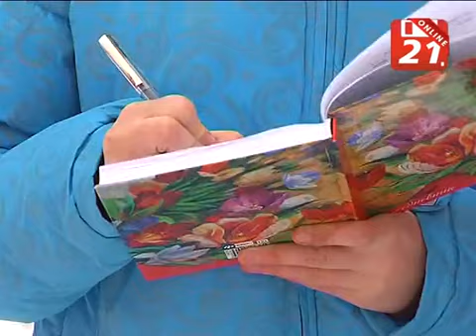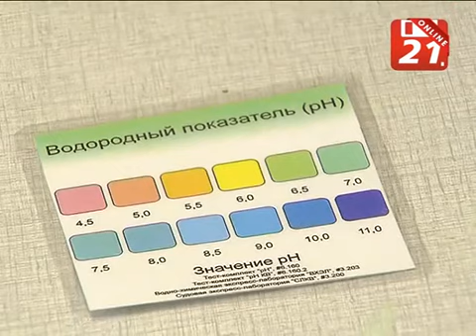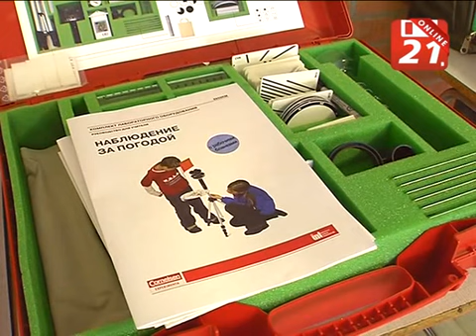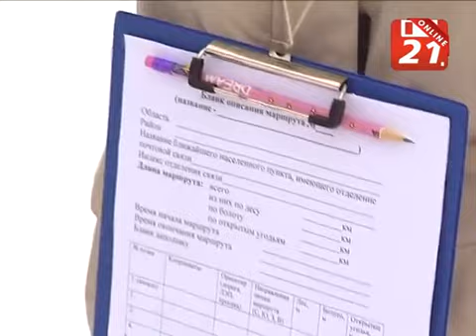В поселке Раякоски завершил работу «Экологический лагерь»